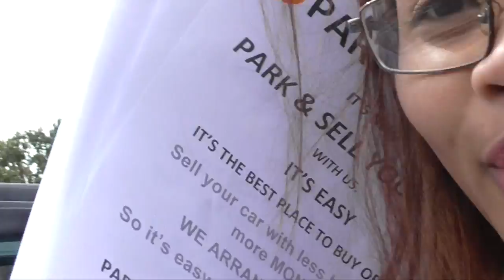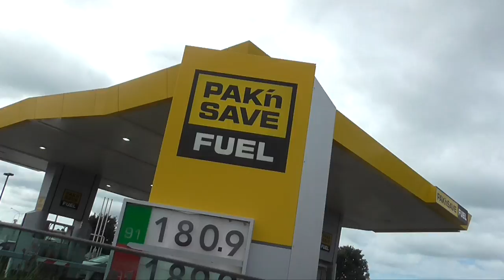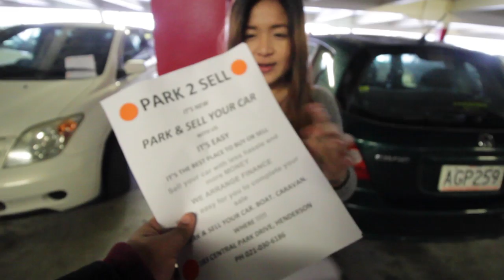(Vlog #6) Putting Flyers on Cars!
Idek this is just a random update video haha this was filmed like about 1-2 months ago i dont even know bye